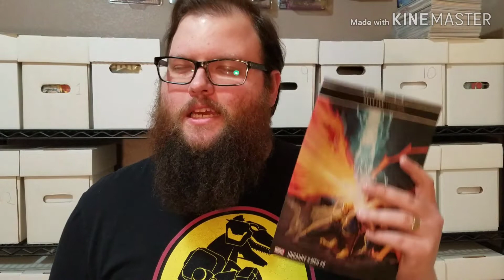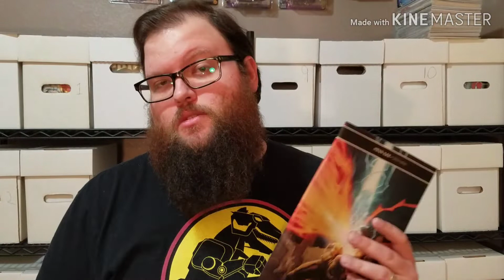Uncanny X-Men #8 - Disassembled: Part 8 - Review